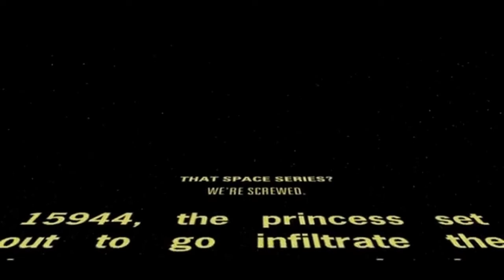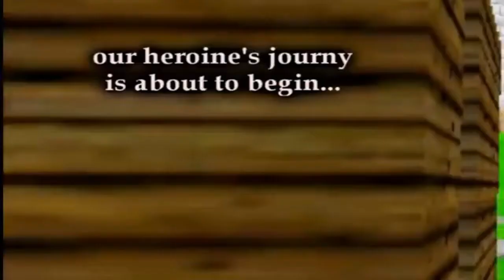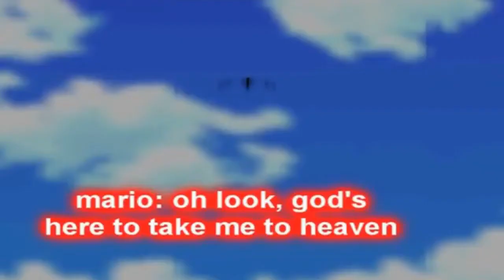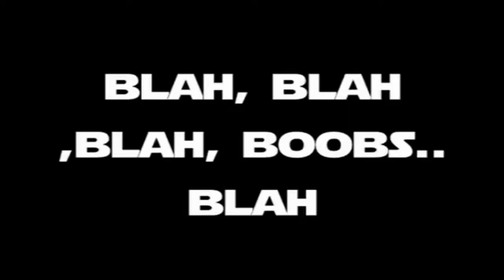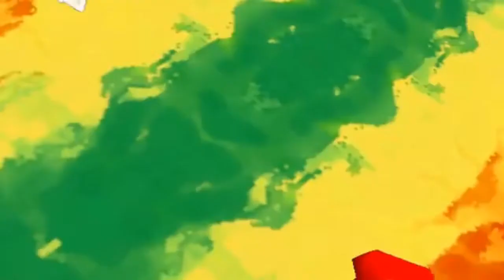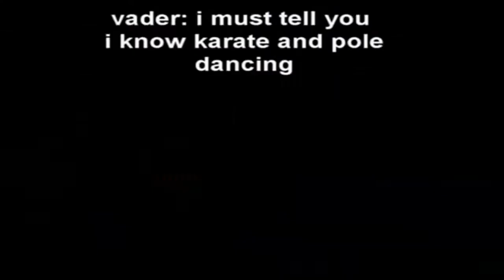SMG4 Full Movie: Mushroom Wars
That space series? Each part merged into A full video(21 Minutes).

All Videos included are by SMG4.
Art in thumbnail by LuigiBroz